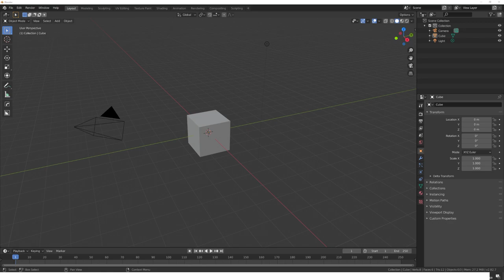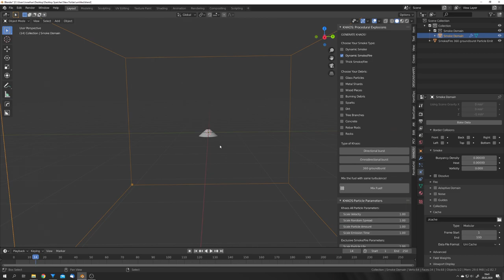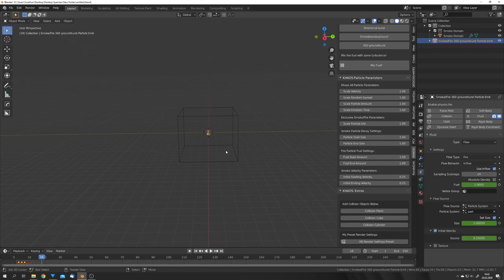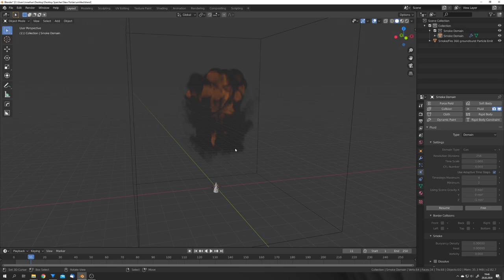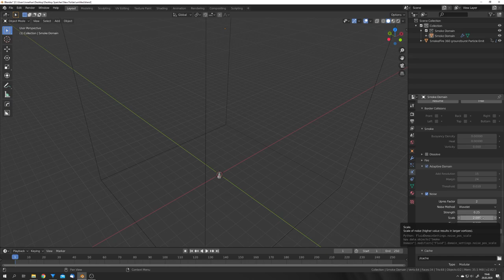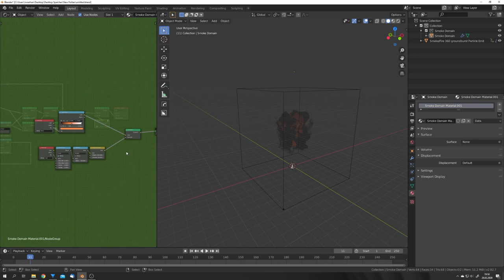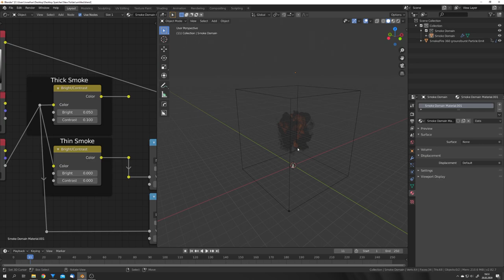Mantaflow Small Scale Explosions [Khaos Addon] | English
In this tutorial, I show you how to create a small scale explosion in Blender 2.8 using Mantaflow and the Khaos addon.

Sony a6300*

Lens Mount Adapter*

**Partners**